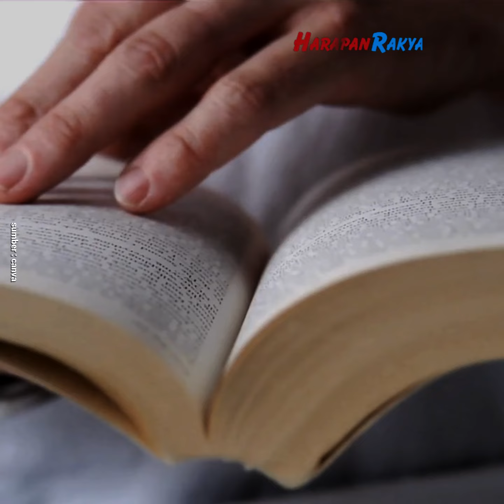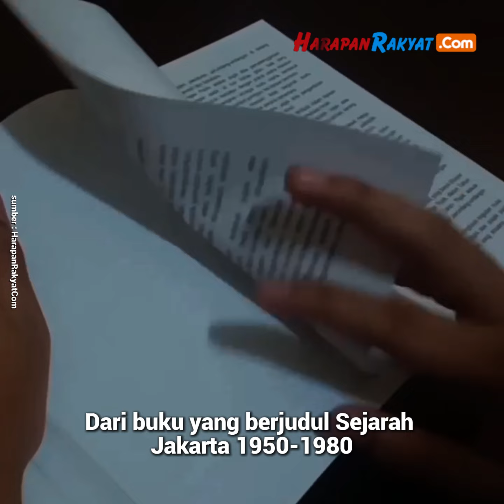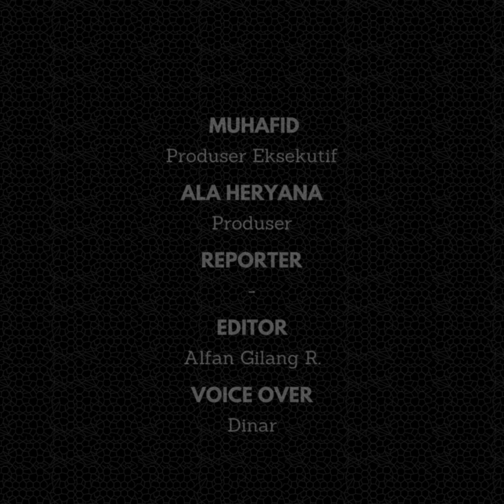Sejarah Nama Jakarta, Evolusi dari Masa ke Masa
Sejarah nama Jakarta memiliki perjalanan panjang yang mencerminkan perubahan politik, sosial, dan budaya yang terjadi pada kota ini. Nama Jakarta sendiri memiliki akar sejarah yang kaya dan menarik. Mulai dari era kerajaan hingga modern.

Nama Jakarta mencerminkan perjalanan panjang dan beragam perubahan yang telah dilalui kota ini.

Dari awalnya dikenal sebagai Sunda Kelapa hingga menjadi Jakarta yang modern, setiap nama memiliki makna dan cerita tersendiri.